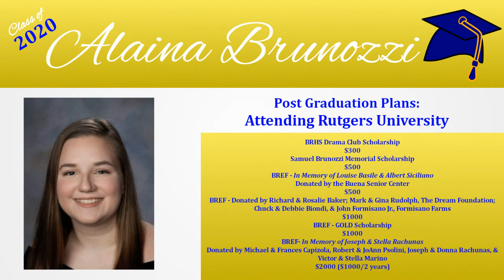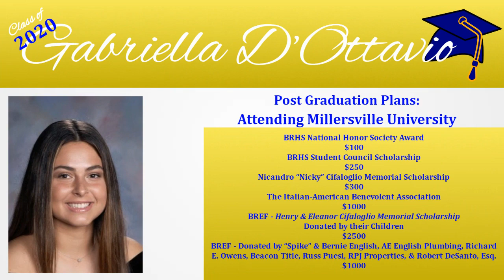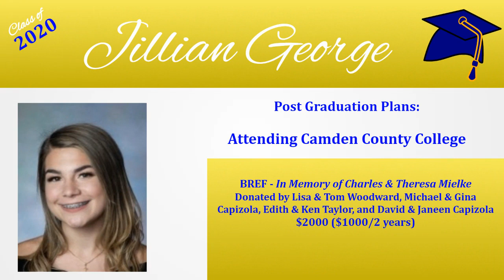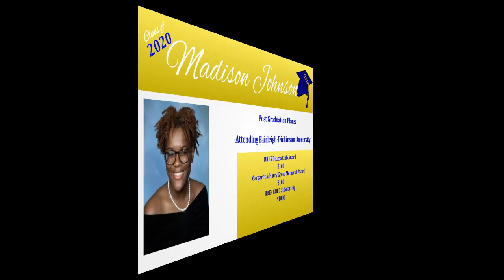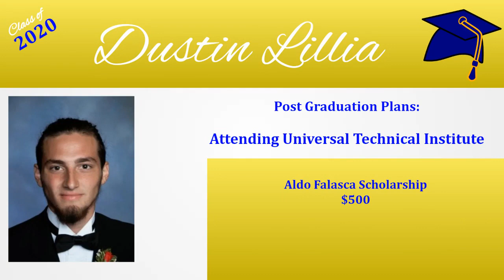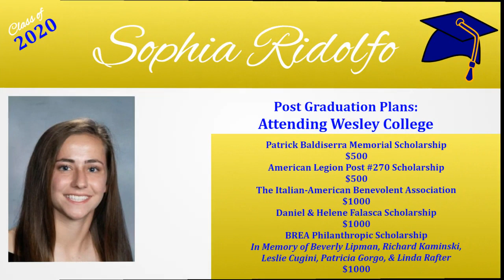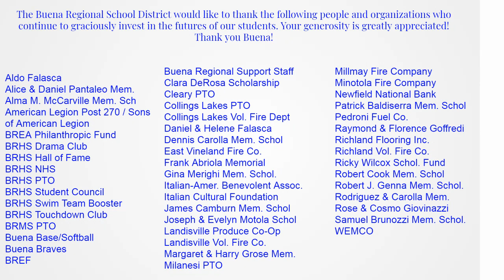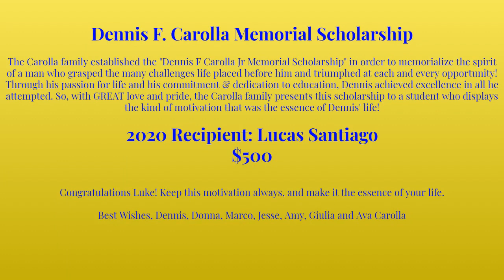Buena Regional High School Senior Awards Night